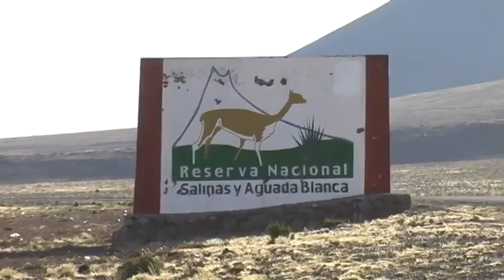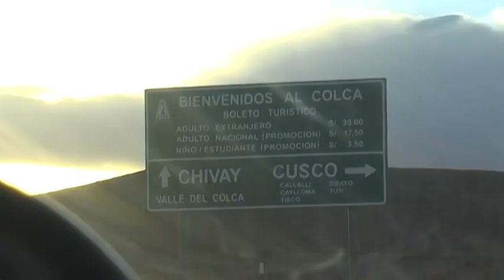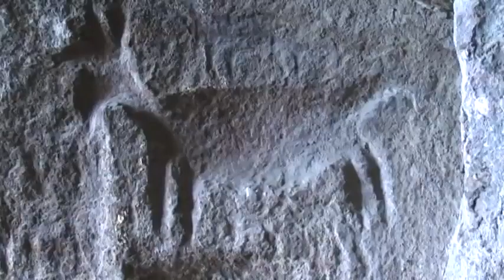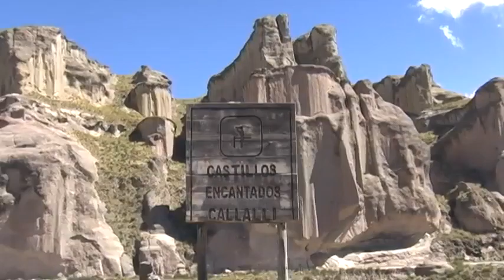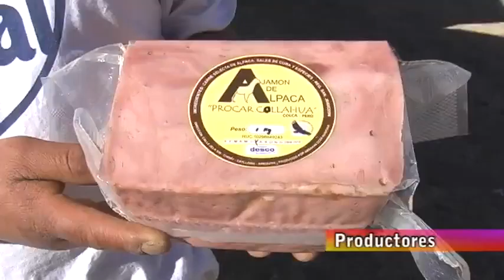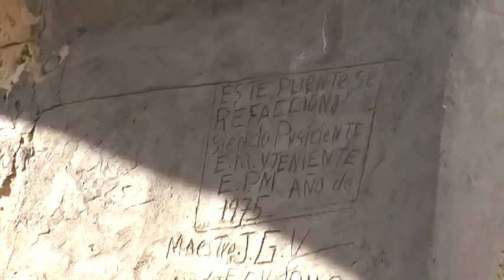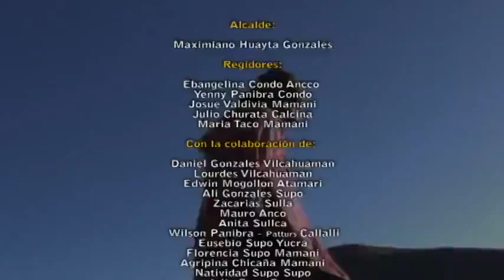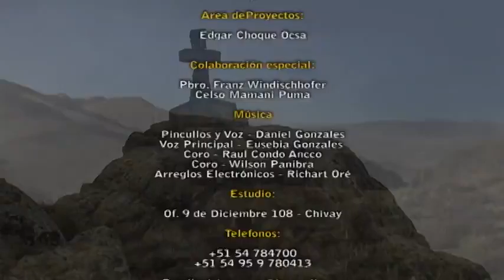Callalli The Colca´s Highlands - INGLES